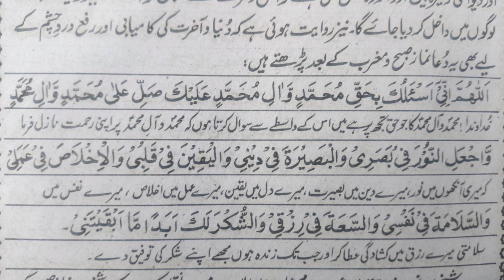Mushkilat Aur Tanghi ki Halat main yeh 3 Amal krain Allah ky Hukam Sy Khatam ho jahy gei